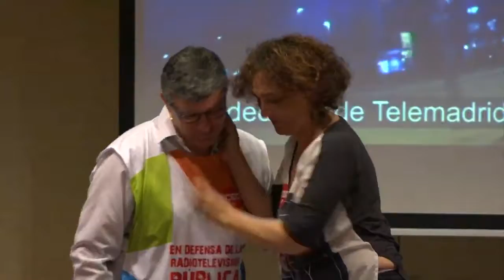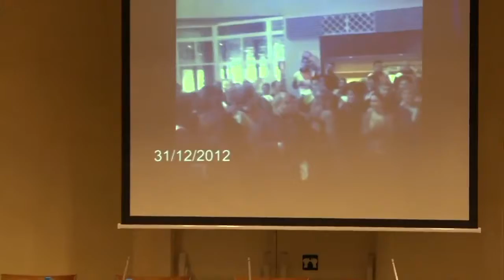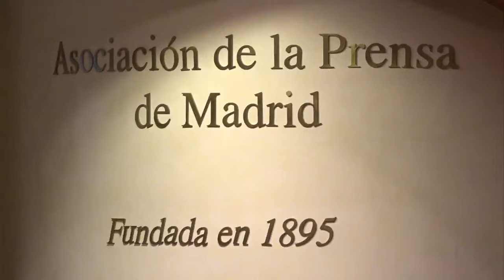Pacto por la Radiotelevisión Pública de Madrid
El día 4 de mayo se celebrará en la APM un acto con los diferentes partidos políticos, sindicatos y organizaciones sociales de la sociedad madrileña en defensa de la Radio Televisión Pública.